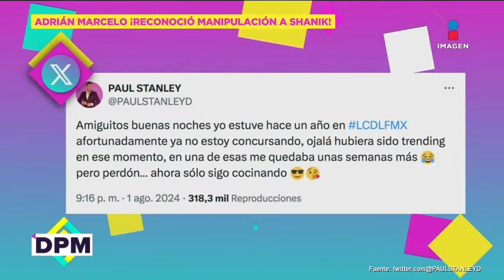¡Adrián Marcelo RECONOCE manipular a Shanik Berman! | De Primera Mano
¡AdriánMarcelo RECONOCE manipular a ShanikBerman y le reclama a Mariana de proteger a PaulStanley!